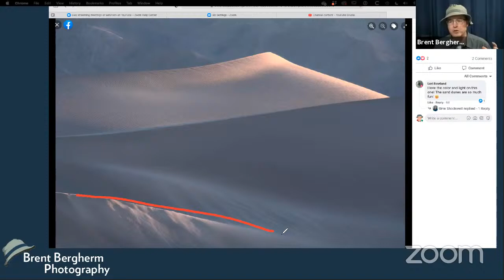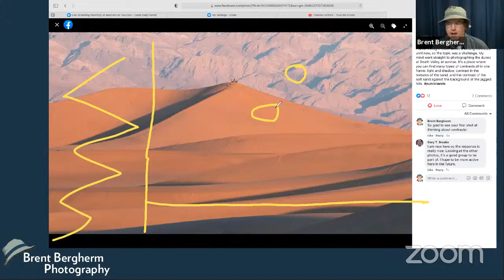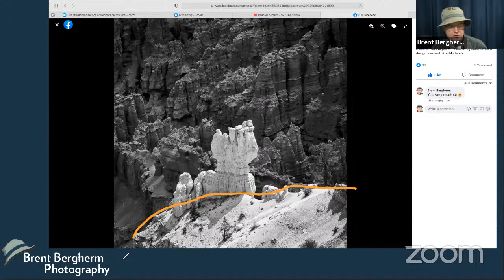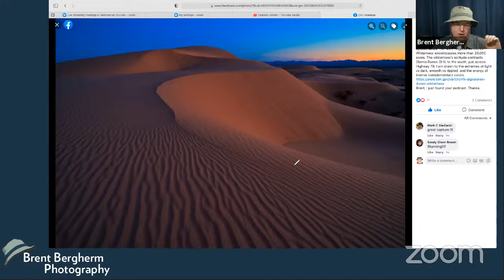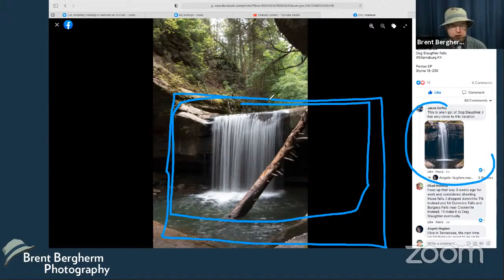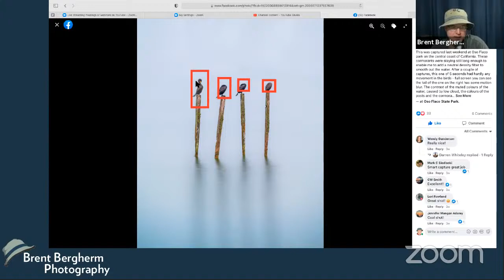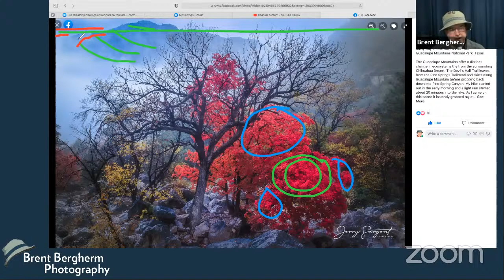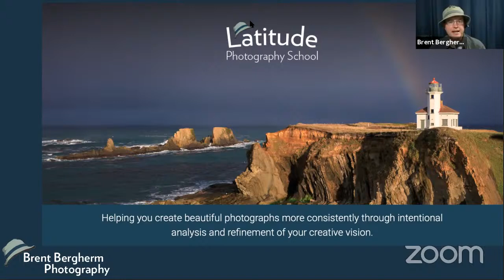Listener Image Reviews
Join in the fun as we review photographs submitted by Latitude Photography Podcast listeners. The topic for this session is Public Lands.

And check out two of the lessons in my new Design and Creativity in Photography course right here. And if you want to be the first to know when the virtual doors open, be sure you get on the email list